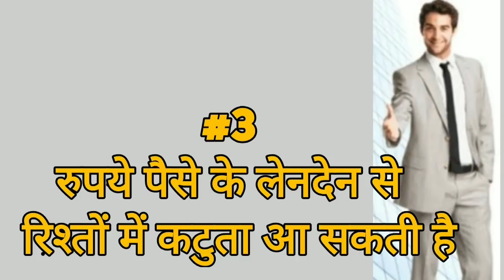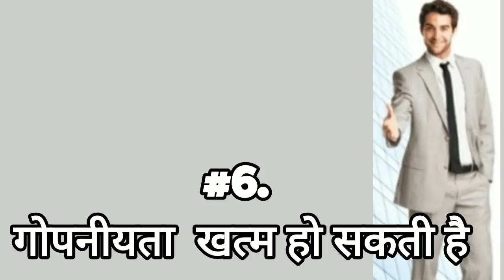Objection Handling, मेरा रिश्तेदार एजेन्ट है, मैं आपसे बीमा क्यो करवाऊं, समाधान।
BESTLICPLAN licagent मित्रो इस वीडियो में ऑब्जेक्सन हेंडलिंग के जरिये बीमा करने के बारे में बताया गया है ऐसी ही और वीडियो की जानकारी के लिए चैनल को सब्सक्राइब अवश्य कर लें धन्यवाद